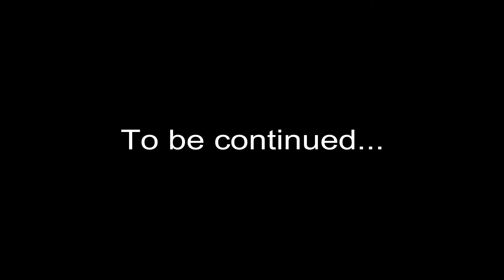Let's Play "The Legend of Zelda: The Wind Waker" Part 37: How to Love a Moblin...?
Welcome back to my let's play of The Legend of Zelda: The Wind Waker. In this episode we start side questing once again, and return to Windfall Island once again as there are even more things to do there now!